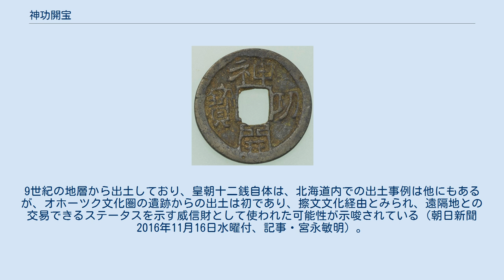神功開宝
神功開宝（東京国立博物館所蔵） 神功開宝（神功開寳、じんぐうかいほう／じんこうかいほう）は、765年（天平神護元年）に、日本で鋳造、発行された銭貨である（『続日本紀』）。
皇朝十二銭のひとつ。
 直径24mmから25mm前後の円形で、中央には正方形の孔が開いている。
銭文（貨幣に記された文字）は、時計回りに回読で神功開寳と表記されている（「功」の字のつくりが「力」ではなく「刀」になっているものがある）。
裏は無紋である。
量目（重量）3gから4g程度の青銅鋳造貨である。
 万年通宝に替わる通貨として発行され、万年通宝と等価で併用された。
779年（宝亀10年）に、それまで万年通宝、神功開宝の10分の1の価値とされていた和同開珎も同一価を持つものとされた。
 万年通宝が藤原仲麻呂によって推進された政策であったことから、神功開宝の発行には仲麻呂を倒して政権を握った称徳天皇・道鏡の意向が関与をしたとの説もある。
 なお、この神功開宝は、最北で北海道知床半島のチャシコツ岬上遺跡（斜里町）でも出土している。
9世紀の地層から出土しており、皇朝十二銭自体は、北海道内での出土事例は他にもあるが、オホーツク文化圏の遺跡からの出土は初であり、擦文文化経由とみられ、遠隔地との交易できるステータスを示す威信財として使われた可能性が示唆されている（朝日新聞2016年11月16日水曜付、記事・宮永敏明）。